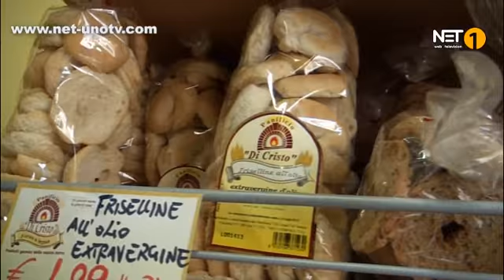DI CRISTO - Panificio con forno a legna, GINOSA - TARANTO - MATERA tel. 099 8295912